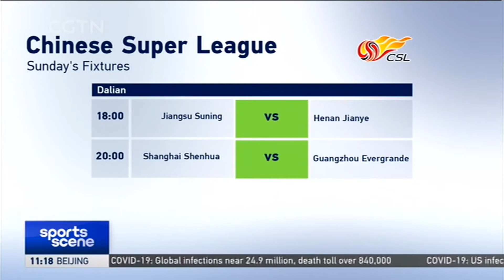Van Bronckhorst’s team’s frustrating season continues | Shenzhen Kaisa 2-0 Guangzhou R&F | CSL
Guangzhou R&F's frustrating start to the Chinese Super League continued on Saturday as they lost 2-0 to Shenzhen Kaisa.
The result meant Giovanni Van Bronckhorst's charges have now lost five out of eight matches, putting them in sixth place out of eight teams in Group A with seven points.
The misery was further compounded in added time as former Tottenham Hotspurs midfielder Mousa Dembele was sent off.